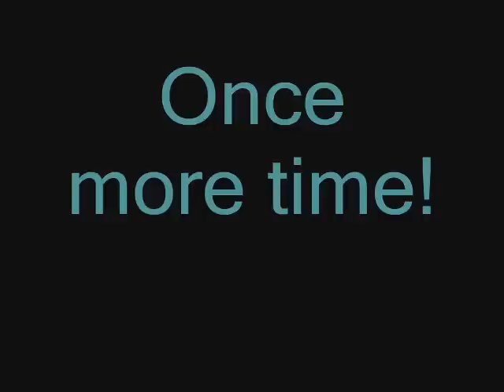Great New Breakdowns 2011! (PART IV)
Songlist:
Memphis May Fire - The Abandoned
Close To Home - Count The Ways
A Bullet For Pretty Boy - Tides
Breakdown Of Sanity - Lights Out
Breakdown Of Sanity - Story Of A Stranger
Arms Like Yours - I Awake
This Romantic Tragedy - Reborn
Make Me Famous - Once You Killed...
Legend - Numbers
Etienne Sin - Play Your Cards
The Crimson Armada - Call To Arms
Everyone Dies In Utah - Adrian Makes It Rain
Breakdown Of Sanity - When Silence Breaks (2x)
From Atlantis - Changes
Texas In July - Cyclops
Eyes Like Diamonds - Left For Dead
Breakdown Of Sanity - December

...and yeah, i'm a big fan of "breakdown of sanity", haha. :P